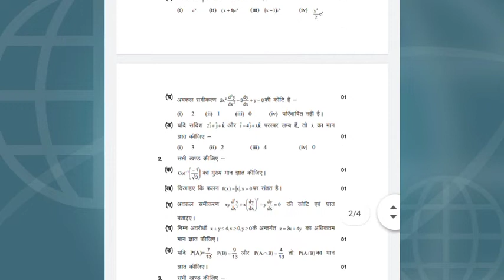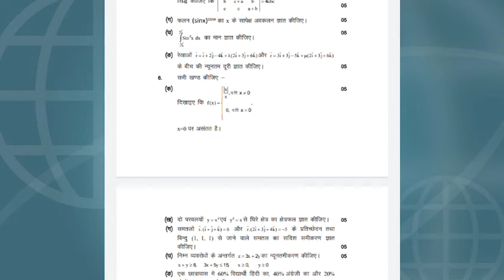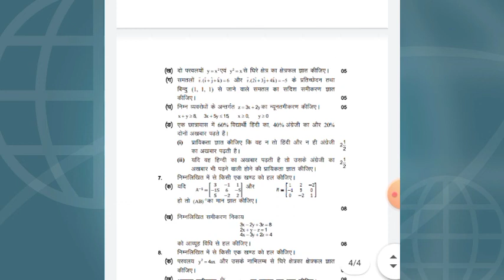12th Mathematics model paper 2022 //UP Board up MSP Dhara Jari ke ke model paper 2022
12th Mathematics model paper 2022 //UP Board up MSP Dhara Jari ke ke model paper 2022